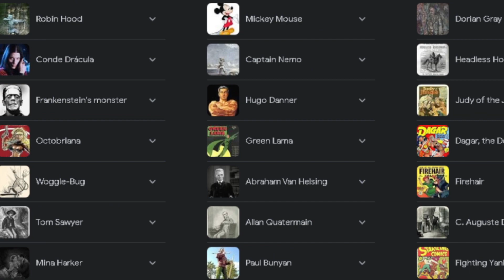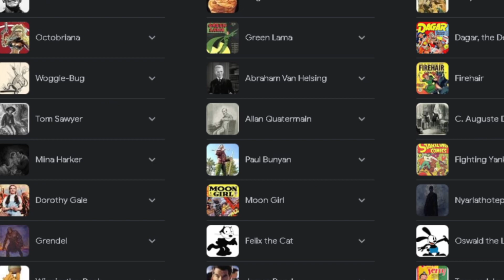JACK FROST REMAKE, DISNEY CHARACTER IN PUBLIC DOMAIN, TWISTER DETAILS AND MORE!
Get ready for some exciting updates in the world of movies! DWAYNE JOHNSON CHRISTMAS REMAKE, BOX OFFICE WINNERS, and DISNEY CHARACTER IN THE PIBLIC DOMAIN. Grab your favorite drink and popcorn, because this episode of the MugZy Show is going to be a wild ride!

TIME STAMPS:
INTRO 00:00
TWISTER REBOOT 00:20
DWAYNE IN CHRISTMAS REMAKE 01:33
DISNEY PUBLIC DOMAIN 02:49
BOX OFFICE NEWS 04:03
DESPICABLE 4 UPDATE 04:49
THANK YOU TALK 05:18